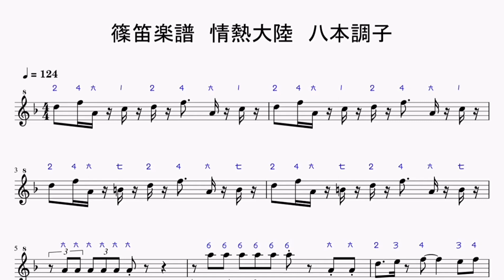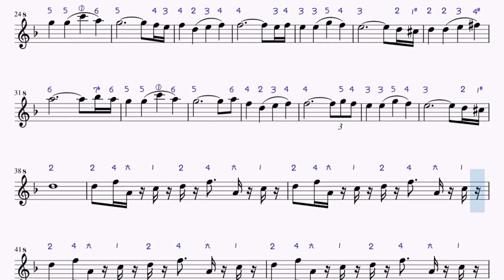【篠笛楽譜】「情熱大陸」八本調子 葉加瀬太郎 原曲キー 数字譜 フルート音源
「情熱大陸」の篠笛譜（数字譜）です。フルート音源の自動演奏が流れます。

数字譜を無視してもらえれば、いろいろな楽器に活用できると思います。